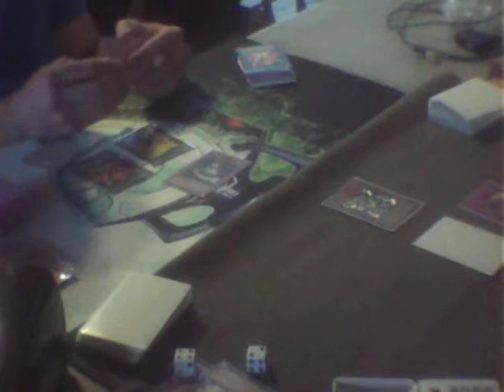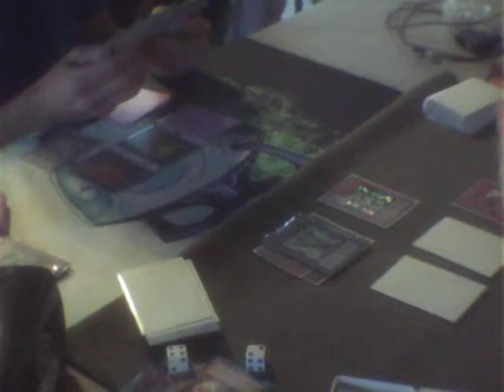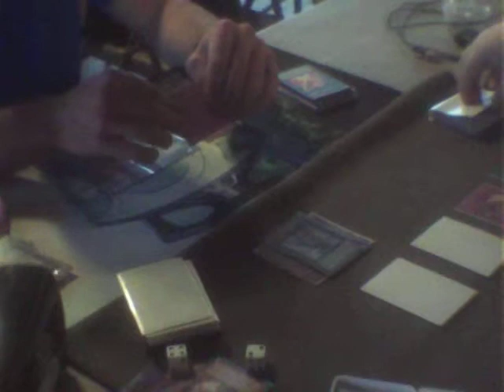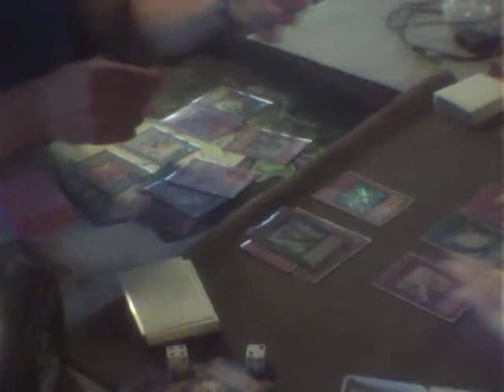Yugioh Duel Finals at Locals: Fire Fist vs Bubblebeat Game two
Heres game two of the finals at my locals! make sure to like this video and comment and ill have more videos soon!